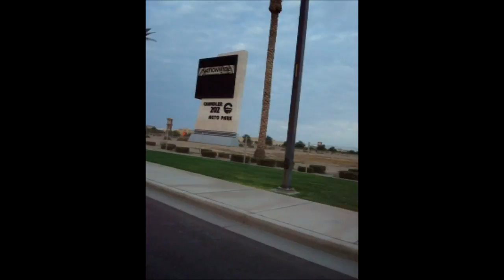3Xs Each Week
Three times each week I do a 5:30 AM bike ride. Here is some of what I see when I ride South around the 202 and the Chandler Airport.